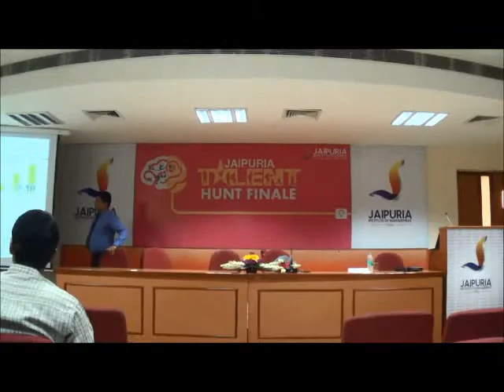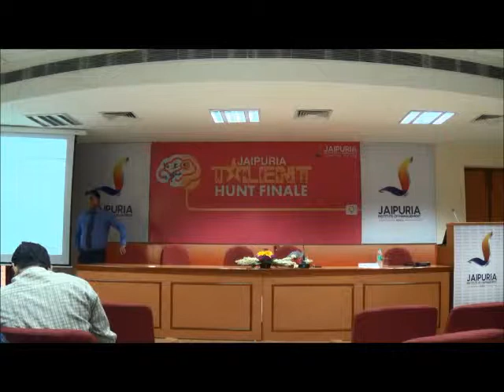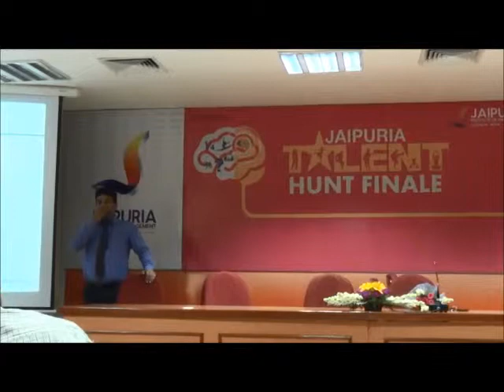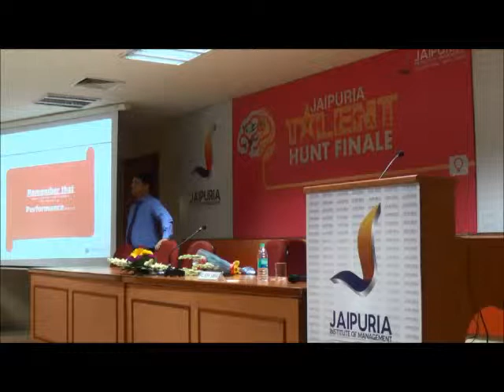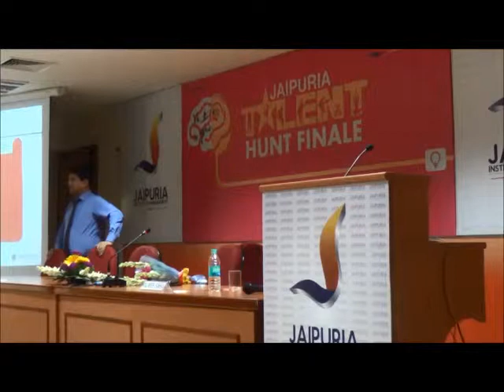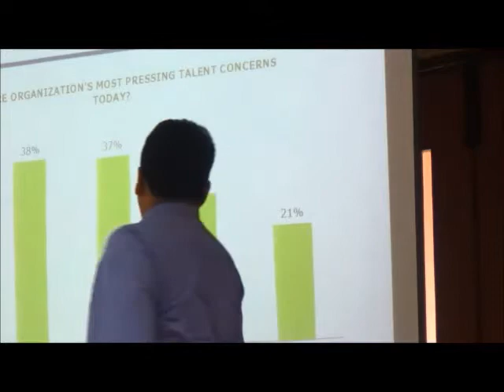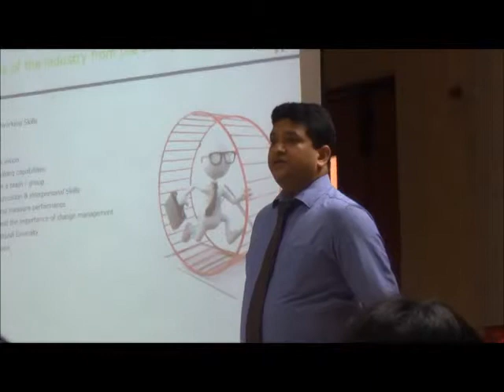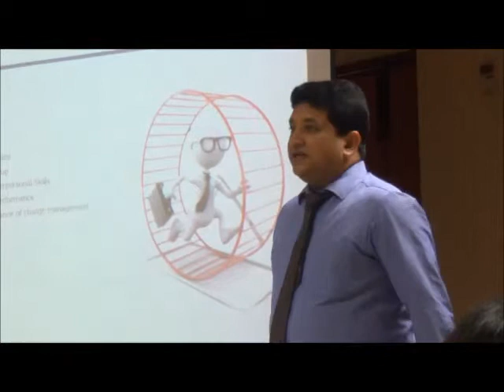Orientation cum Induction Programme for Batch 2014-16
Management and expectations of the industry from the  young managers